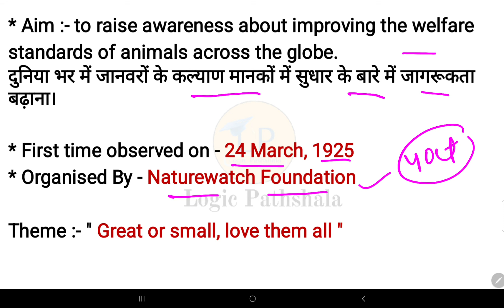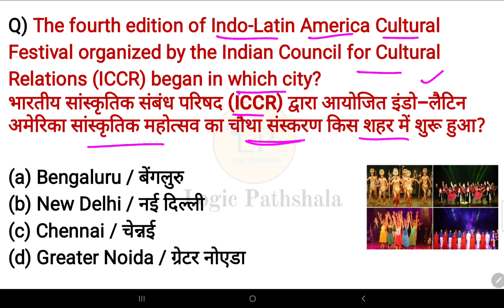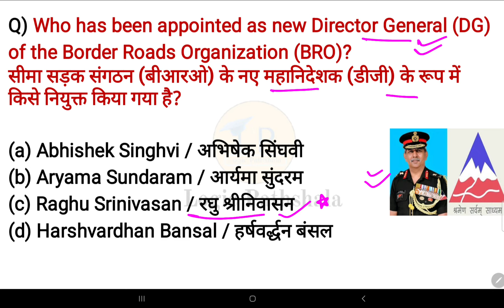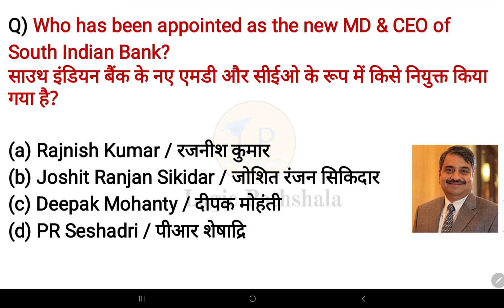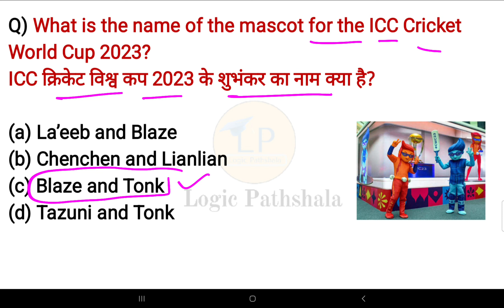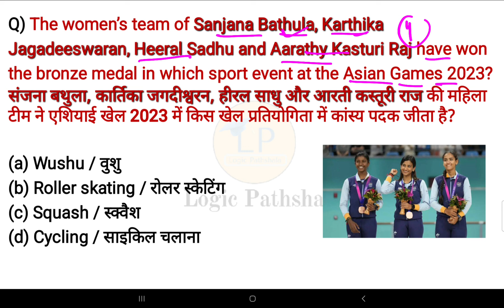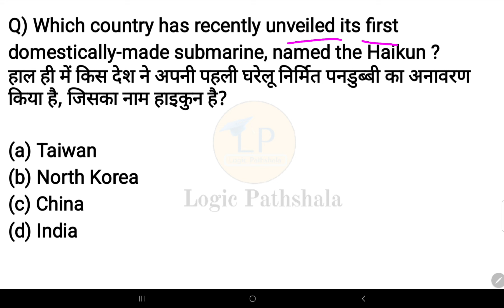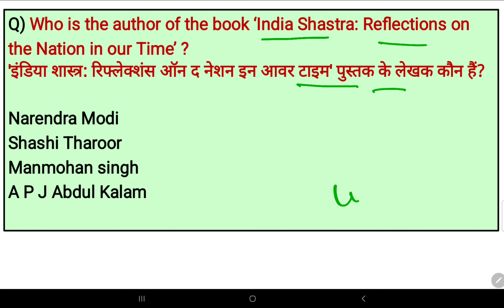3-4 October 2023 current affairs 🇮🇳 |हिंदी+English | SSC, Railway, banking,group D & other exams